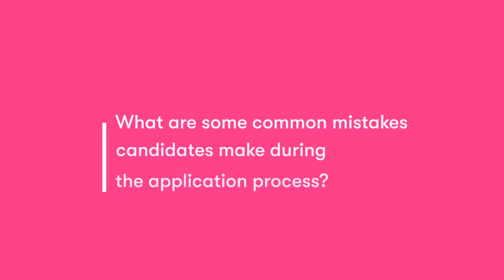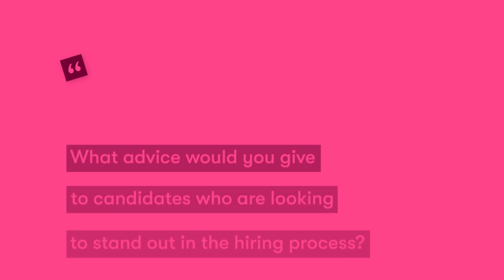Insider Tips How to stand out in a competitive job market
Are you considering a career change or looking for a new role? Wondering what it takes to stand out in the competitive job market? In this blog, we share insights from our Talent Acquisition Partner, Alex Morrell. He offers his thoughts about what recruiters look for and the most important things to keep in mind when applying for jobs.